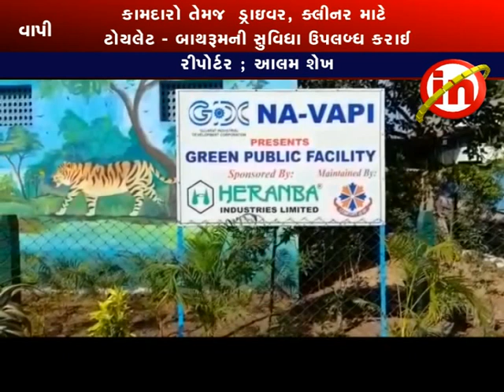વાપી ; હેરંબા ઇન્ડસ્ટ્રીઝ લિમિટેડ દ્વારા વાપી જી આઈ ડી સી ટોયલેટ - બાથરૂમ બનાવાયા